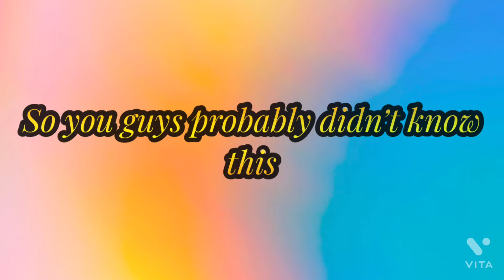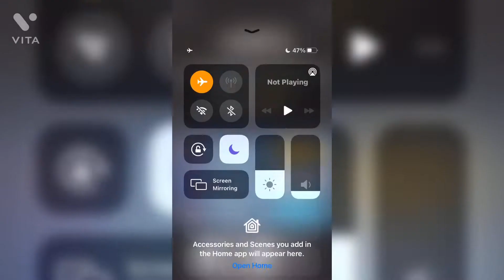Rolling Sky Montage - The 13th Chapter of Life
After celebrating my 13th birthday, I have decided to make an RS montage to celebrate my 13 years on Earth. No Commentary is in the video except the birthday announcement. Just take in the montage.

Music
Announcement part
Clarx - Disco
Montage
DJNate - Theory of Everything

I will make a similar video like this on May 10, 2023

Video becomes public on May 10, 2022 at 4PM EST